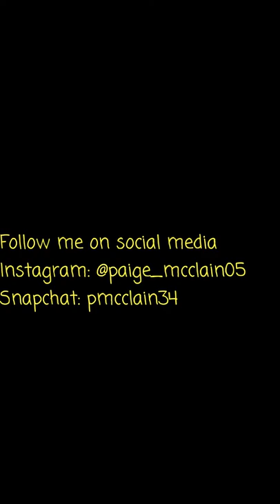Q&A With My Dad!! 👪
Comment video ideas with my dad!

Have a great day- Paige